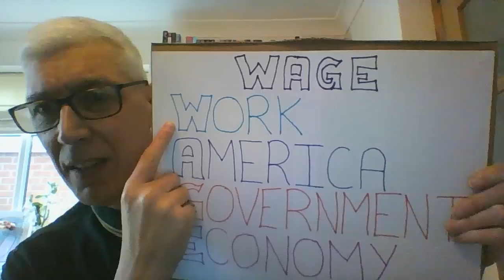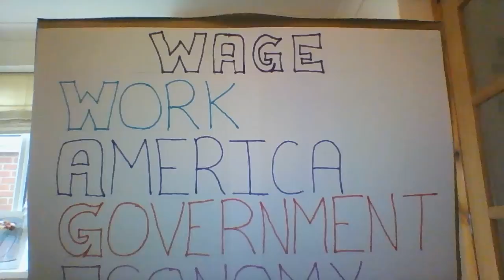GCSE History Weimar & Nazis 14 Germany's Problems 1929-1932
A look at the problems facing Germany after the Wall Street Crash in October 1929.